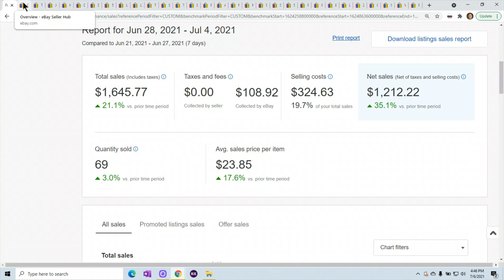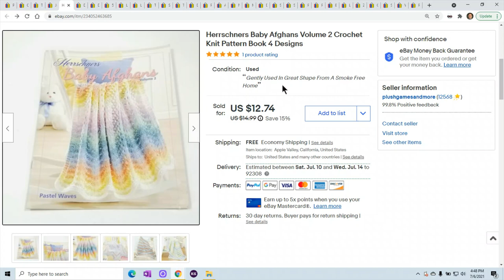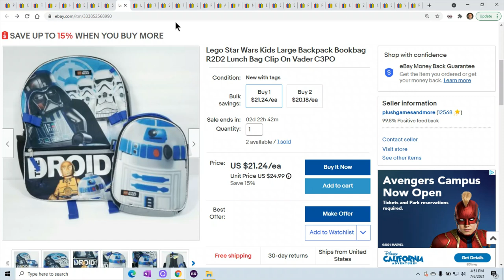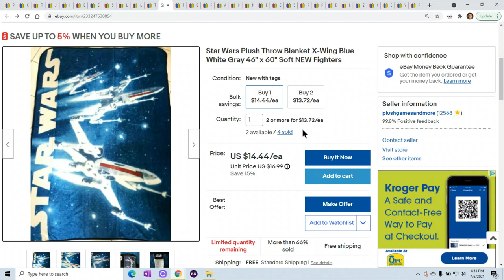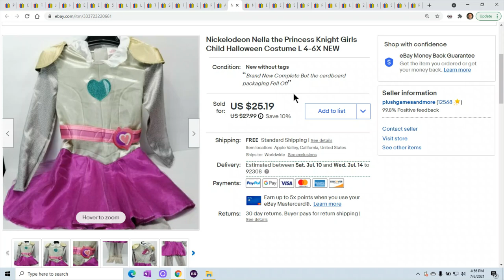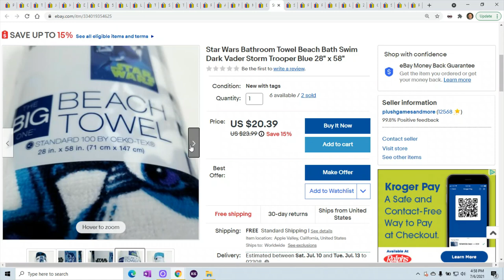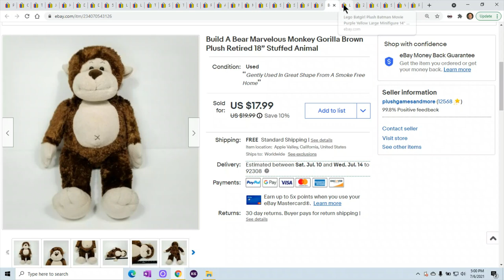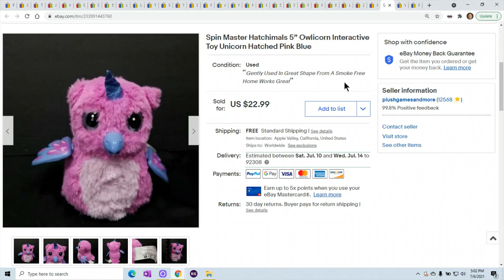Changing Things Up Is Working What Sold On Ebay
6"x10" Poly Bubble Mailers for games or cd's

Thermal Labels